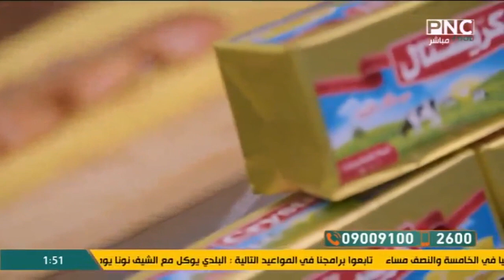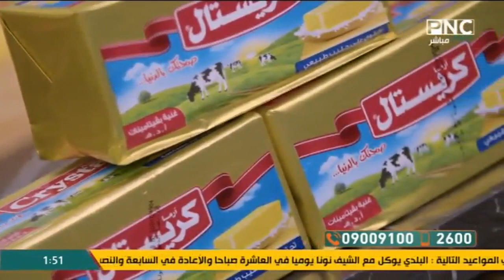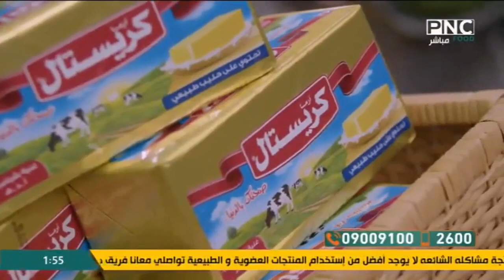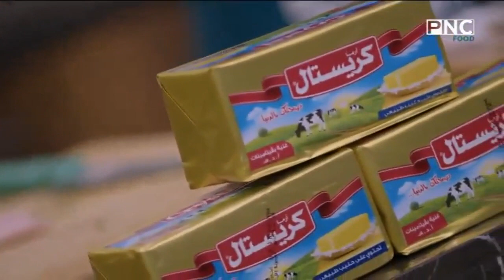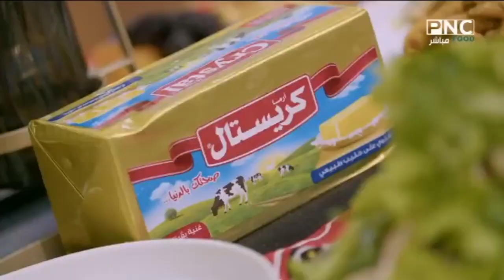المطعم مع الشيف محمد حامد | تشيكن جريل بصوص الشبت - بلح الشام - سلطة المشروم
حلقة برنامج المطعم - الثلاثاء 28 مارس 2023